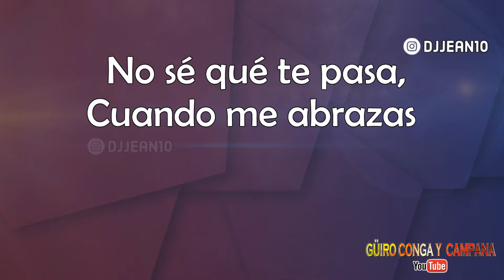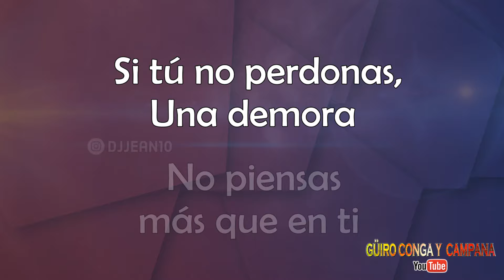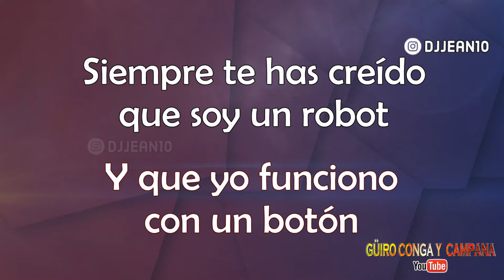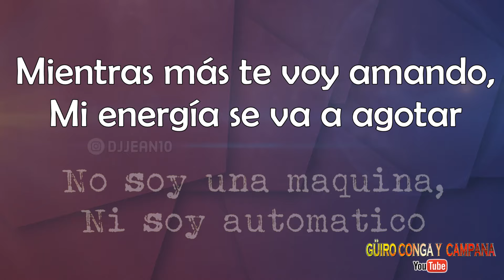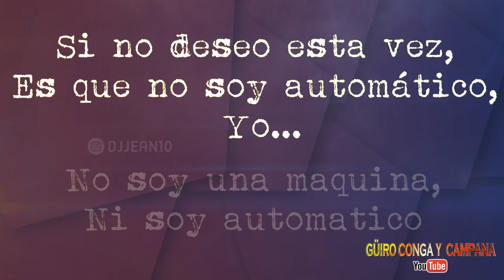No soy automático (Héctor Tricoche) Tommy Olivencia (Letra)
No soy automático - Tommy Olivencia
No soy automático - Héctor Tricoche

No sé qué te pasa cuando me abrazas
Que quieres algo más
sin comprender mi calma
no soy una maquina
comprendo que es eso,
 más que un exceso
es una necesidad
pero no es programable, no soy una maquina
como todo humano yo tengo mi limitación
no soy una maquina ni funciono con un botón
Yo… no soy una maquina ni soy automático
si no deseo esta vez es que no soy automático
(coro)
No soy una maquina ni soy automático

Y tú no perdonas ni una demora
no piensas más que en ti
Y mi energía se agota
no pienses que no te quiero
mi amor es puro y sincero
lo más natural es que en cada cual
sea simultaneo el amor
no sé si es inexperiencia
o es problema de impotencia
la nota final la debe marcar
el ritmo del corazón pues yo
* coro
Bien sé, bien sé que el amor es fantástico
Pero no soy automático
No, no
siempre te has creído que soy un robot
y que yo funciono con un botón
dame un descansito vida y verás que me voy pa’ encima

* coro
hoy quieres que te quiera como antes yo lo hacía
recuerda para aquel tiempo 23 años tenía
No, no, que va

* coro
Mientras más te voy amando,
Mi energía se va a agotar